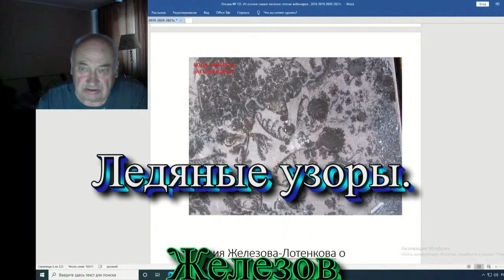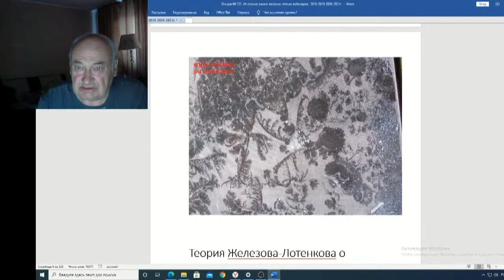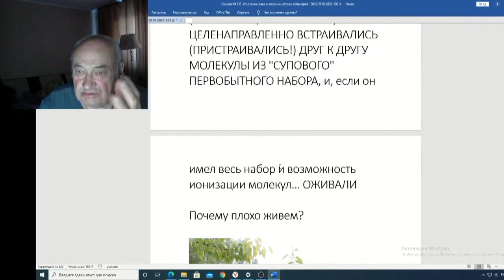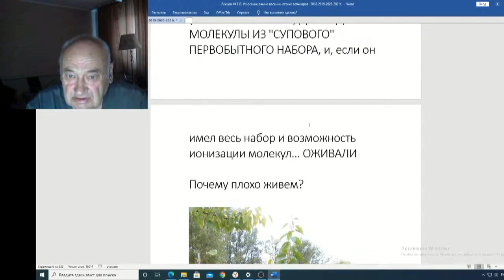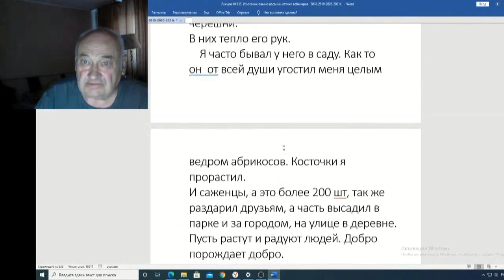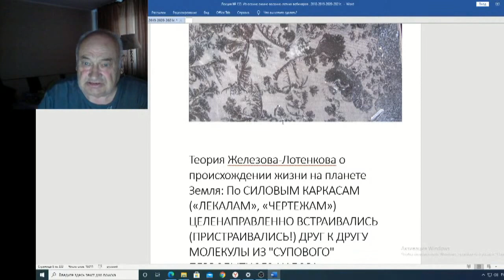Железов Валерий Вебинар 133 ч 2 Ледяные узоры